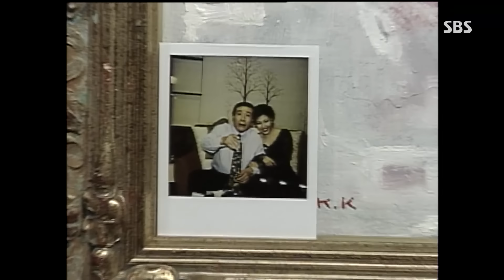[Legend 예능] 순풍산부인과 '말썽꾸러기 박영규, 오지명 또 뿔났다!' / 《Soonpoong Clinic Ep.116》 레전드 에피소드 다시보기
💜순풍 산부인과 Ep.116 줄거리💜
바둑내기에 진 지명은 영규에게 술을 산다. 술집에서 경품에 당첨된 지명은 즉석 사진기를 받는다. 기념으로 지명은 술집 마담과 사진을 찍고, 집에 돌아온 영규는 무심코 사진을 액자에 꽂아둔다. 다음날 술이 깬 지명은 영규가 사진을 버린 것으로 착각하고 마음을 놓는다. 영규는 아무 생각없이 있다가 용녀가 사진을 발견한다. 영규는 의찬이네로 도망간다. 결국 지명은 용녀에게 혼이 나고 지명은 영규를 찾아 헤맨다.